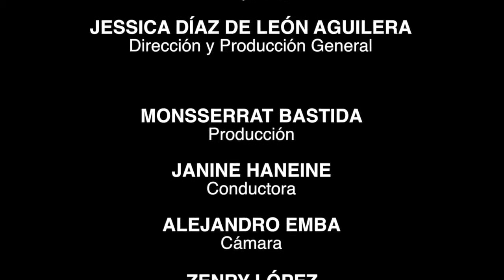NoticiasHuixquilucan - 15 de Octubre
NoticiasHuixquilucan te presenta la información más importante de nuestro municipio.